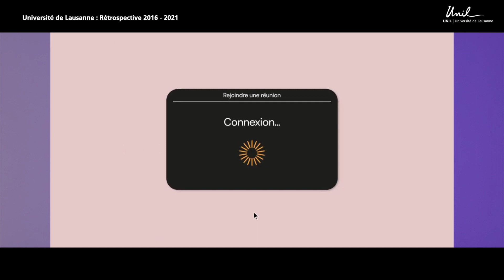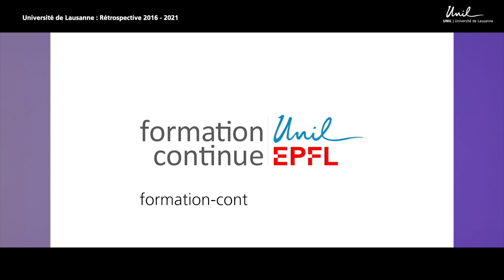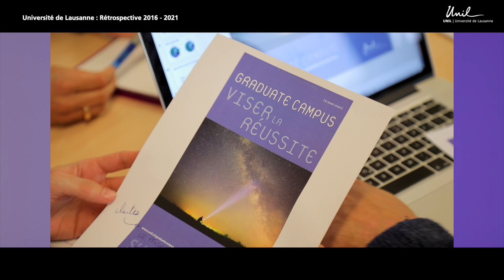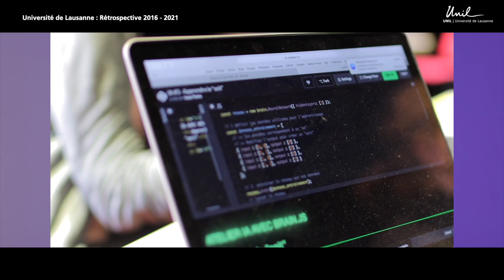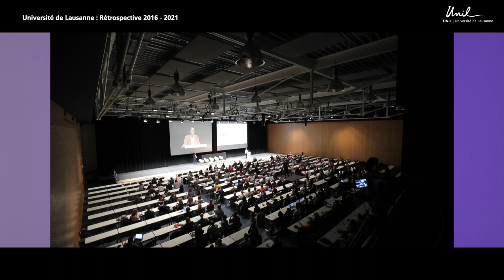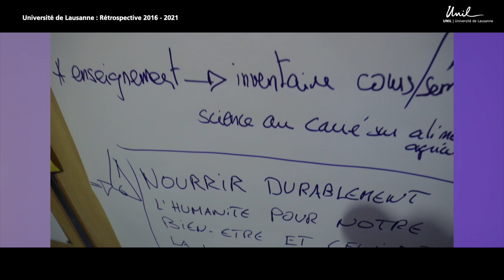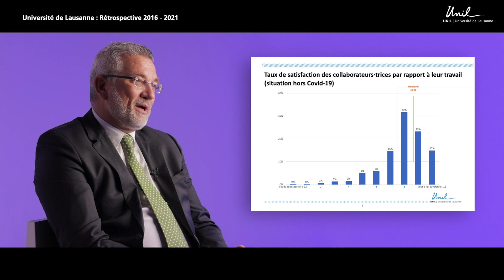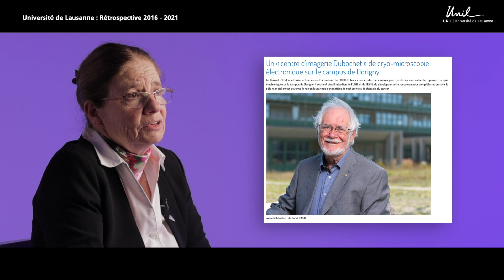DIES ACADEMICUS 2021 - FILM RETROSPECTIVE DE LA LEGISLATURE 2016-2021 - UNIL